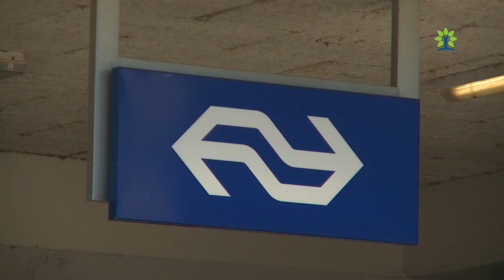Promotiefilm Capelle aan den IJssel